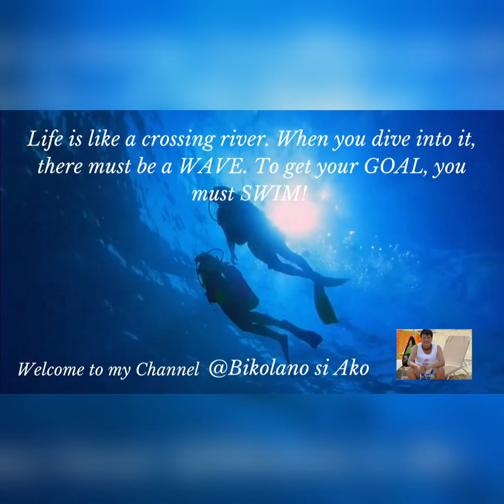Compilation. Europe Tour. part1